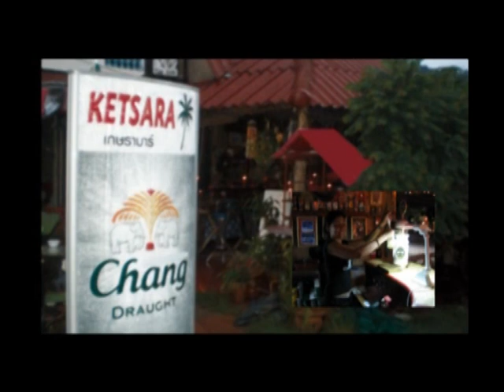FROM KETSARA BAR 1 TO KETSARA BAR 2, BY HOYEM FALKENER